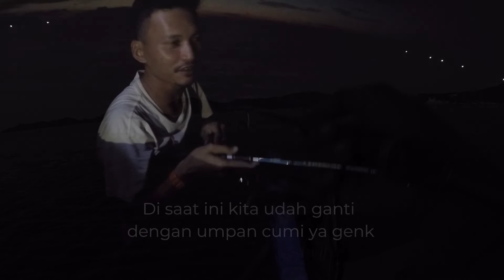MANCING MALAM BERSAMA KAPTEN UDIN !!!!!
Assalamualaikum genk selamat datang di chanel anambas angler video ini berisikan tentang mancing dan keindahan di laut kabupaten kepulauan anambas yang berada di laut cina selatan provinsi kepulauan riau
Set Tackle 1
Rod Daido supersonic 8-17 lb
Reel Trisula SW 3000
PE kenzi piranha x9 Pe. 0.8
Leader Sufix 20lb

Set Tackle 2
Rod Kenzi  Pe. 1-2
Reel Kenzi Savoy kz30
PE kenzi piranha x9 Pe. 1
Leader Sufix 30lb